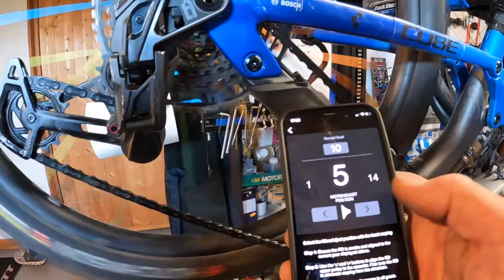E-pisode 1426 : Derailleur T-Type indestructible ou pas ?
Presentez presque comme indestructible a leur lancement, ces dérailleurs de nouvelles générations le sont ils vraiment ... ?
Apres plusieurs mois de terrain hostile et quelques passages en carrosserie .. voila ce qu il en reste :